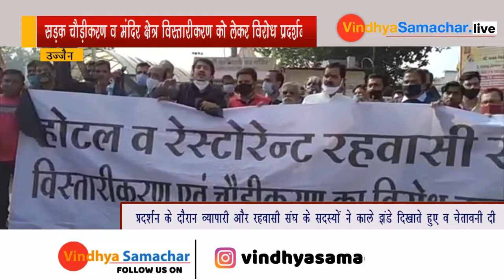व्यापारी और रहवासी संघ के सदस्यों ने दी चेतावनीVINDHYAKIRAN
महाकाल मंदिर चौराहा पर व्यापारी व रहवासी संघ का सड़क चौड़ीकरण व मंदिर क्षेत्र विस्तारीकरण को लेकर विरोध प्रदर्शन।।

उज्जैन विश्व प्रसिद्ध ज्योतिर्लिंग  महाकाल मंदिर के आस पास 500 मीटर के दायरे में आने वाले तमाम मकान दुकान होटल को तोड़कर मंदिर के विस्तारीकरण को लेकर शासन द्वारा योजना तैयार की गई हैं जिसको लेकर सुप्रीम कोर्ट ने भी मंजूरी दे दी है
और उसी क्रम में लगातार कार्यवाई भी की जा रही है गुरुवार दोपहर अचानक व्यापारी व रहवासी संघ हाथ मे बैनर व कॉले झंडे लीए महाकाल मंदिर चोराहे पर एकत्रित हो गया और शाषन की योजना का विरोध करने लगा।

दरअसल प्रदर्शन के दौरान व्यापारी और रहवासी संघ के सदस्यों ने काले झंडे दिखाते हुए व चेतावनी दी और  कहा कि महाकाल मंदिर विस्तारीकरण योजना जो शासन लाया है उसका यहां के रहवासी, होटल संचालक व कर्मचारी विरोध करते है और हम चेतावनी देते है की ये योजना यही खत्म नहीं हुई तो यहां के व्यापारी और रहवासी आने वाले दिनों में पुरजोर विरोध व आंदोलन करेंगे चुकी यहां के कुछ रहवासी और व्यापारी पहले ही कर्ज में डूबे है वो आत्मदाह का भी प्रयास कर सकते है हमारा कलेक्टर, जनप्रतिनिधि व मुख्यमंत्री से निवेदन है यहां का काम रोके व कोई द्वेष पैदा नहीं होने दे,जनप्रतिनिधियो से बात की लेकिन सब एक दूसरे पर ढोलते है इस विषय को संज्ञान में ले वरना इसका हर्जाना भुगतना पड़ेगा।।